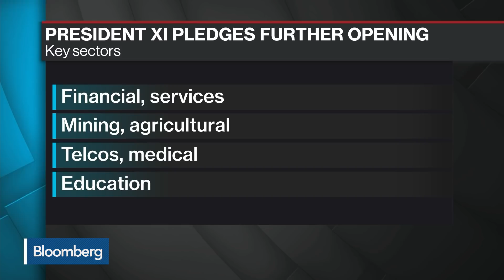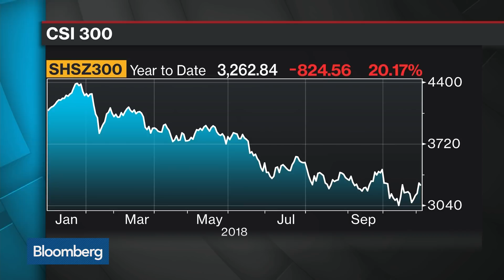Bank of Singapore CIO Says 'Bad Tone' Crept Into Trade Conversation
Nov.05 -- Rajeev de Mello, chief investment officer at Bank of Singapore, discusses his concerns about the impact of the U.S.-China trade war. He speaks with Bloomberg's Francine Lacqua on "Bloomberg Surveillance."